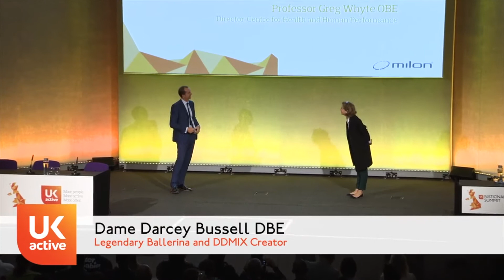Dame Darcey Bussell DBE Interview